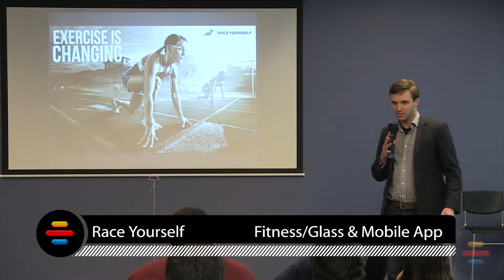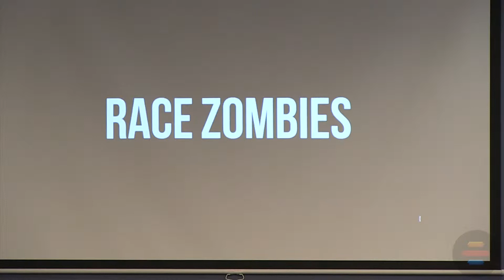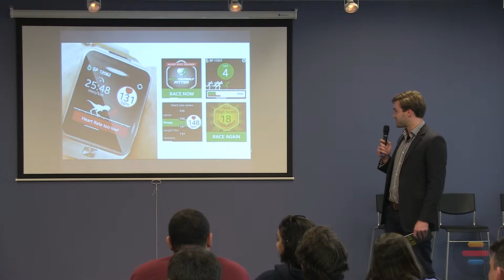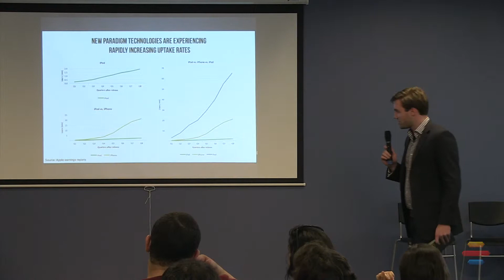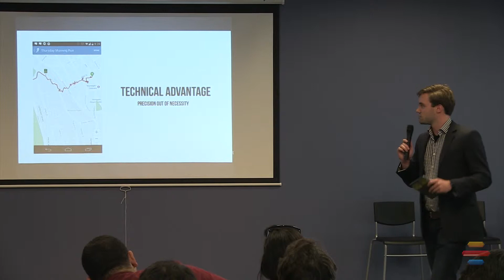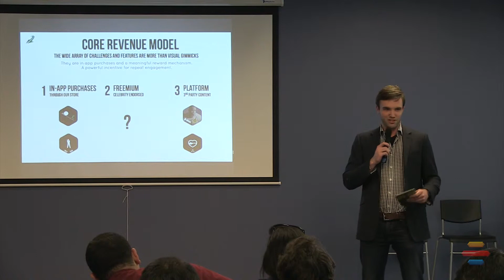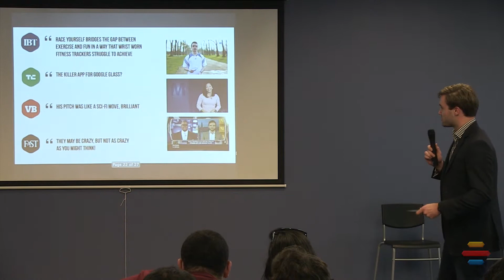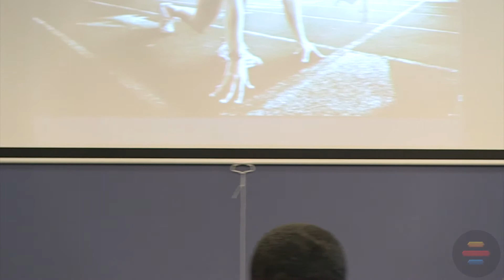Race Yourself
Wearable World Demo Day: Winter 2014
Alex Foster, Founder/CEO of Race Yourself presenting at Wearable World's Demo Day.

About Race Yourself: Virtual Reality Fitness Platform for, Google Glass and mobile devices where users can race against themselves, against their friends and earn points which unlock rewards such as training features, zombie-chases, celebrity competitors, apparel discounts and hardware integrations.